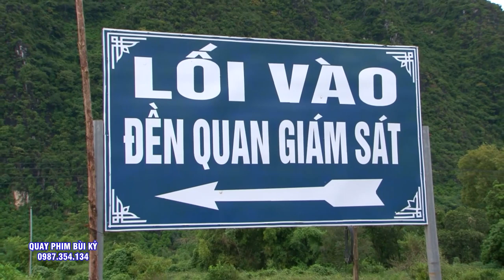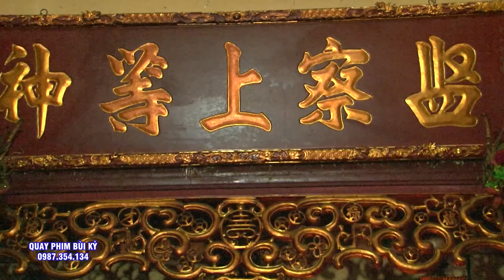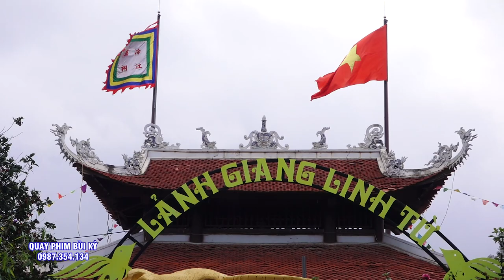Thanh Đồng Họ Hoàng Loan Giá Hầu Thánh